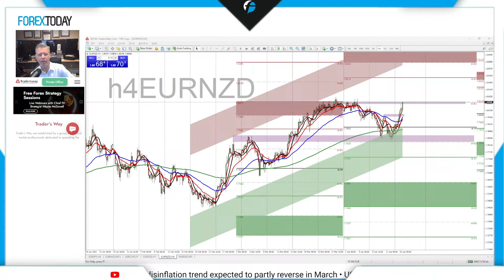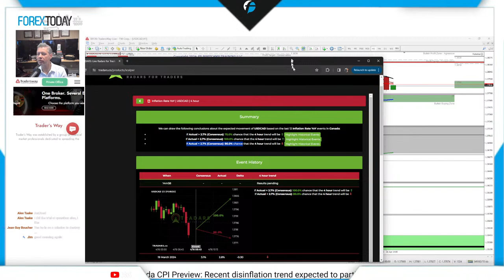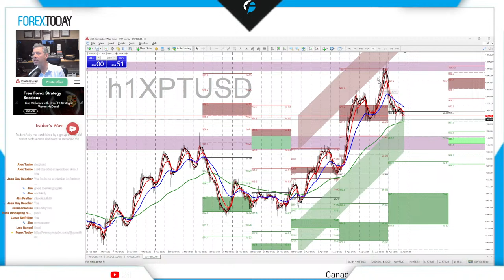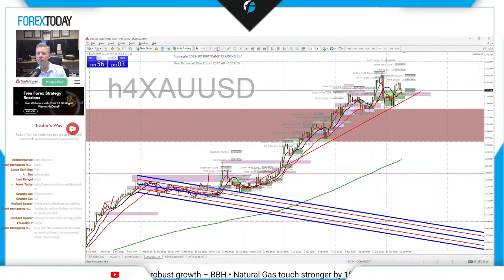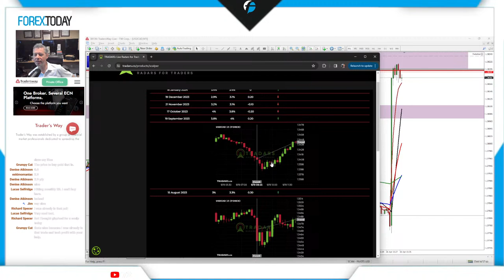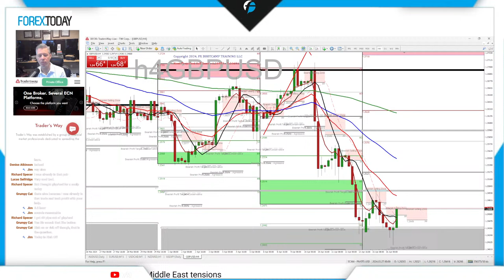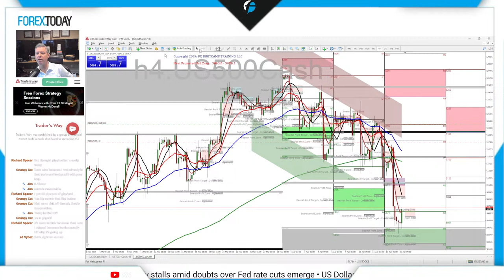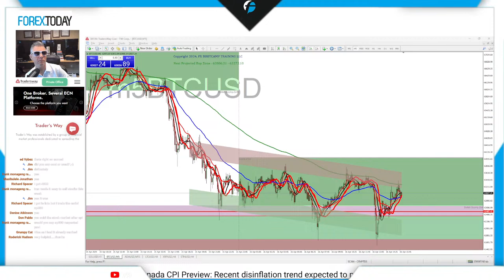Live Forex Training Every Tuesday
I've been trading forex live since 2004.  Watch me go through the technicals and fundamentals of currency trading live.  Do you have a question? JUST ASK!

Resources for Traders and Investors

*** NEW SERVICE ***
TRADARS - Radars for Traders
A.I. Generated Trade Plans based solely on Technical Analysis
Market Radars for

88 Hours of Training Videos: Just $88 For A Year!

Free Virtual Coach: Get Feedback on your Technical Trade Plans

Free 90 Minute Lecture on Risk vs Reward on Trading Stocks